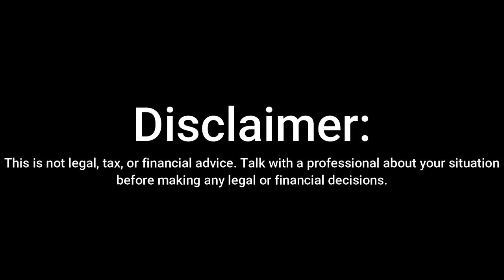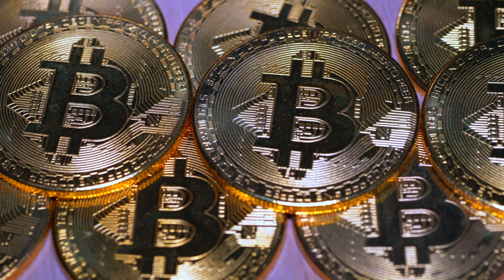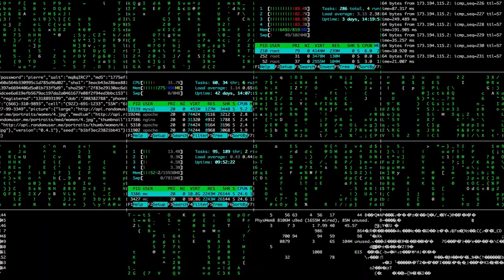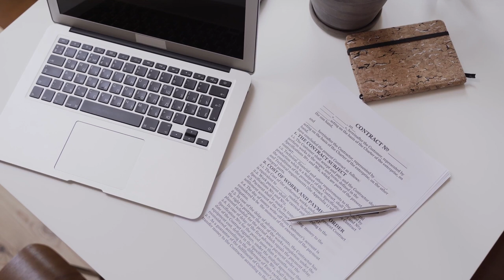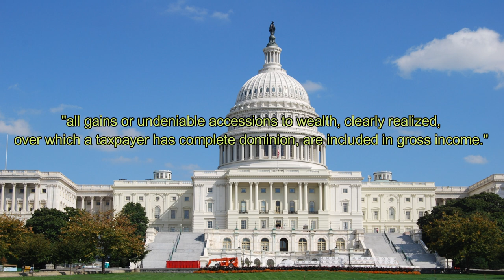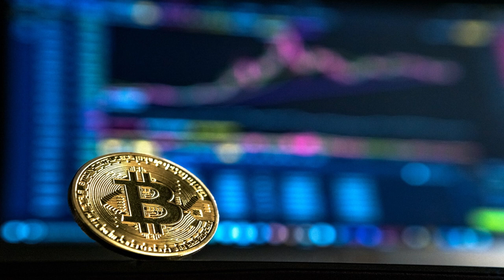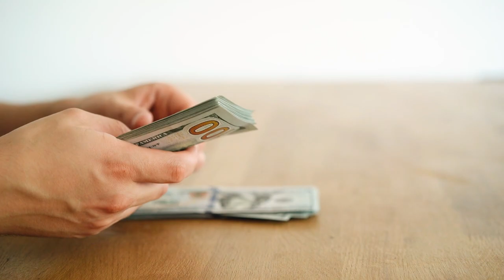Cryptocurrency Taxation in 2021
The IRS is catching up on cryptocurrency and how it should be taxed. In 2014 IRS guidelines states that cryptocurrencies are personal property, capital gains tax should be applied when crypto is used to buy and sell goods, mining crypto can be taxable income, and expenses on mining equipment may be deducted as a legitimate business expenditure.

Chapters:
0:00 – Intro
0:25 – Agenda
2:17 – Original IRS Guidance
3:05 – Current IRS Guidance
5:25 – Buying and Holding
7:00– Selling or Exchanging
9:15 – Forks and Airdrops
13:45 – Mining Bitcoin
14:55 – Proof of Stake
18:00 – Creating and Selling Non-fungible Tokens
20:26 - Deductions

About Frost Law:
Frost Law is comprised of skilled tax attorneys, business attorneys, litigation attorneys, estates attorneys, Certified Public Accountants, Certified Financial Planners, and other tax professionals. We have been serving clients across the country and abroad.

We have office locations on the East Coast in Maryland, Virginia, Washington, D.C., Pennsylvania, Florida and serve clients internationally.